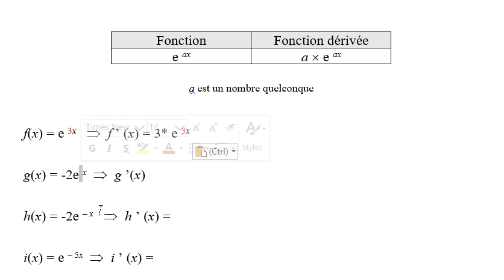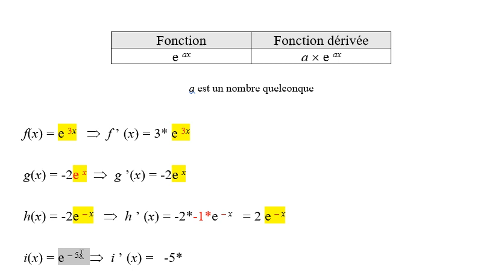Exemples pour dériver une exponentielle